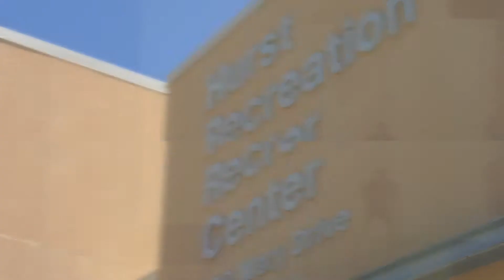Hurst Recreation Center 2019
Learn what amenities the City of Hurst Recreation Center has to offer. Get your workout on.